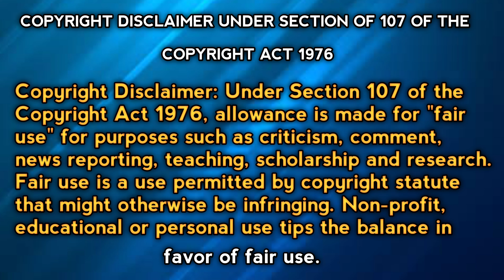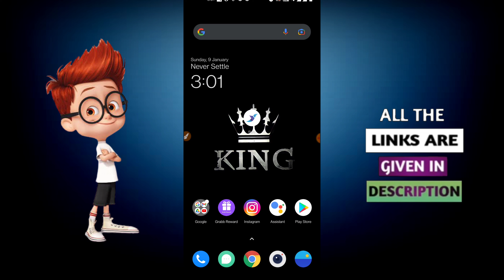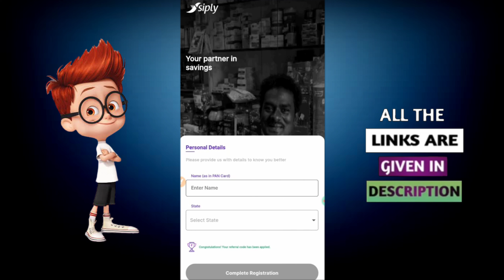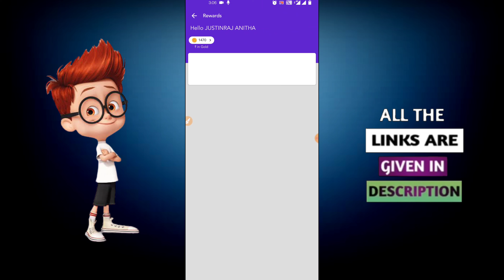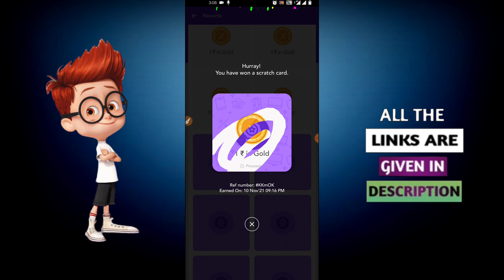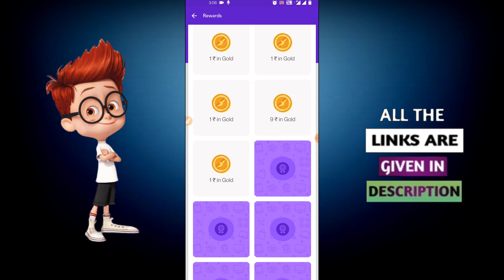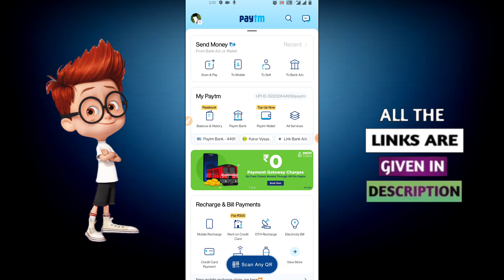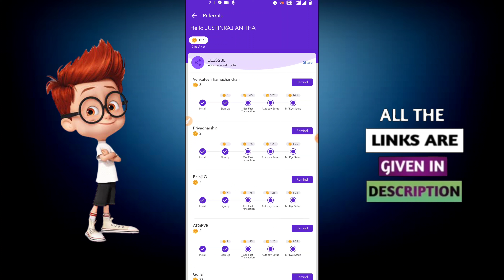EARN ₹328/- IN 5 SCRATCH LIVE PROOF...! | (Earning Apps Tamil) | Scartch Card Earning App 2022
Must Use It Friends👍💰

Must Join...!!

Ref Code : CJJ0W4Z
Ref Code : CJJ0W4Z